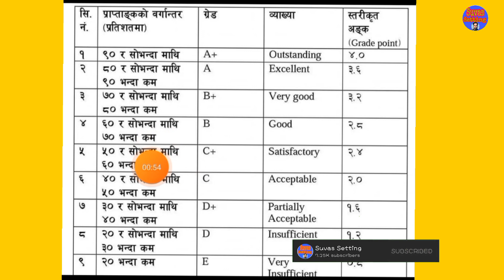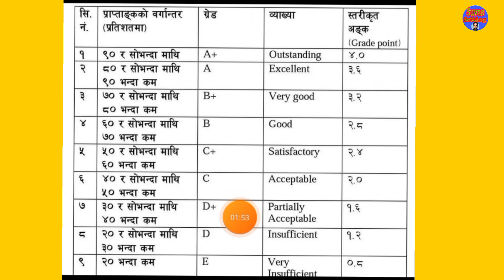SEE Grading System In Nepal 2080 || SEE ko Result Kun grading System ma auxa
See  result 2080 ko grading system puranai hune bhayeko chha .